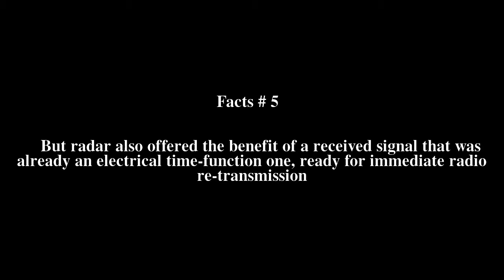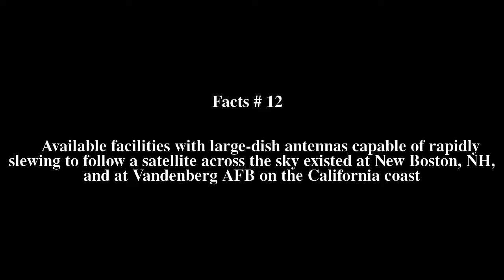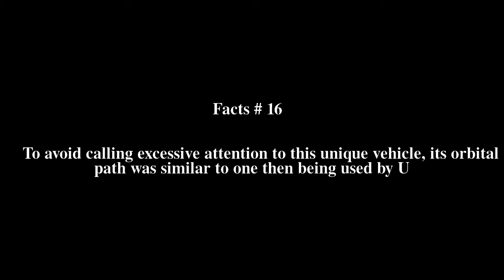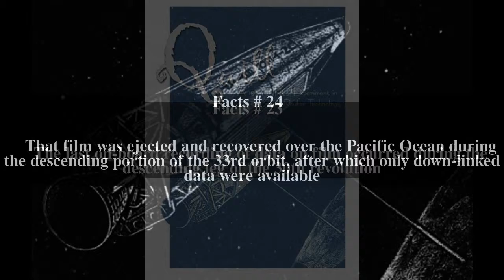Quill (satellite) Top # 63 Facts